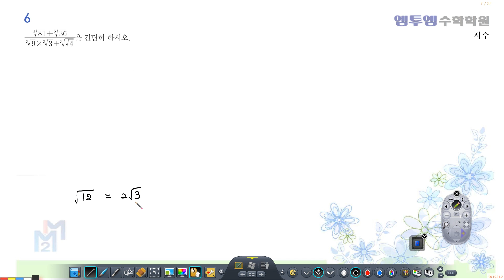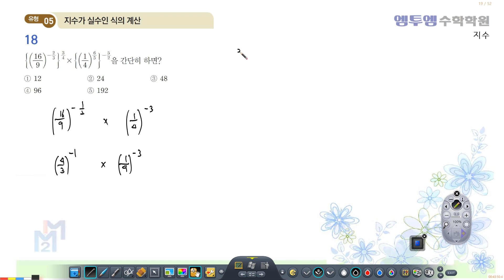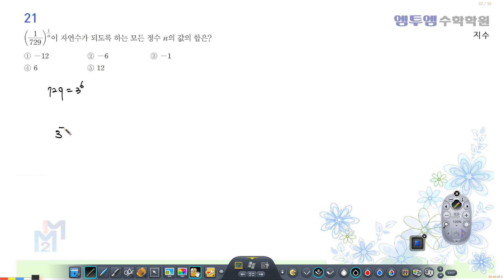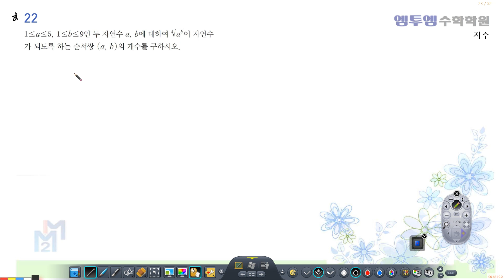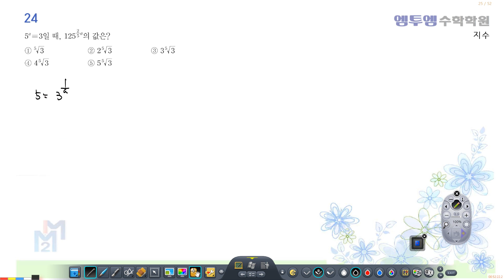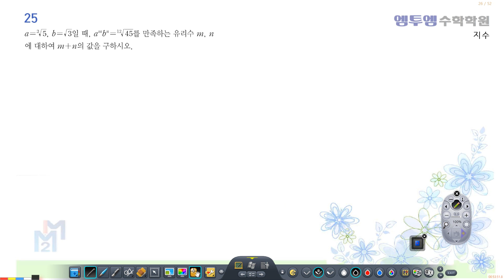2월 16일 재온 창오 수인 동현 결석